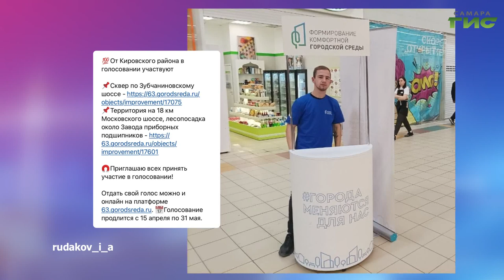О чем пишут в самарских Telegram-каналах